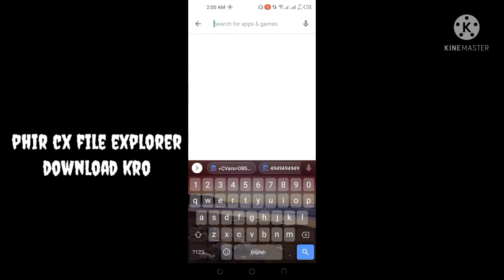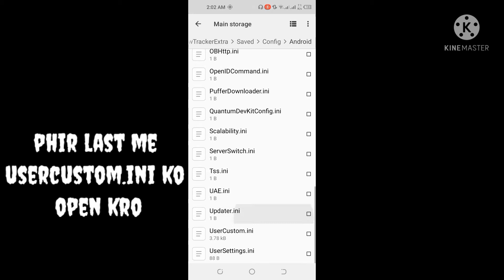BGMI PUBG mobile hack no recoil hack | How to hack pubg | Pubg mobile ko hack kaisy kary new season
hacking Link 👇🏻

+CVars=0B57292C3B3E2B1C171D1C0B2A0E100D1A114449
+CVars=0B57292C3B3E3D1C0F101A1C3F292A35160E444049
+CVars=0B57292C3B3E3D1C0F101A1C3F292A34101D444049
+CVars=0B57292C3B3E3D1C0F101A1C3F292A31101E11444049
+CVars=0B57292C3B3E3D1C0F101A1C3F292A313D2B444049
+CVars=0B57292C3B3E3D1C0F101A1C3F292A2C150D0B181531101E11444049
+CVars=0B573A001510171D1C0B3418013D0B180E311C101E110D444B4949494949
+CVars=0B573A11180B181A0D1C0B3D101F1F0C0A1C361F1F0A1C0D444E4C
+CVars=0B573A11180B181A0D1C0B3D101F1F0C0A1C29160E1C0B444E4C
+CVars=0B573A11180B181A0D1C0B3410172A11181D160E3F181A0D160B444E4C
+CVars=0B573F161E4449
+CVars=1E0B180A0A57111C101E110D2A1A18151C4449
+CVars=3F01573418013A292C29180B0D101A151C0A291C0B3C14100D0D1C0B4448